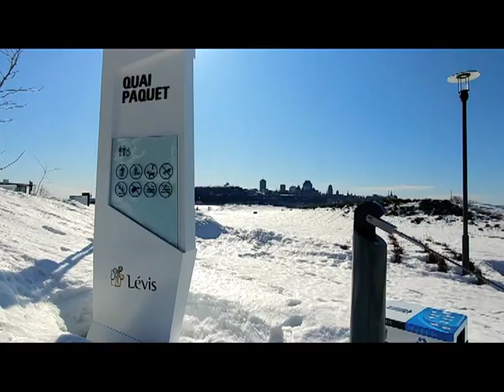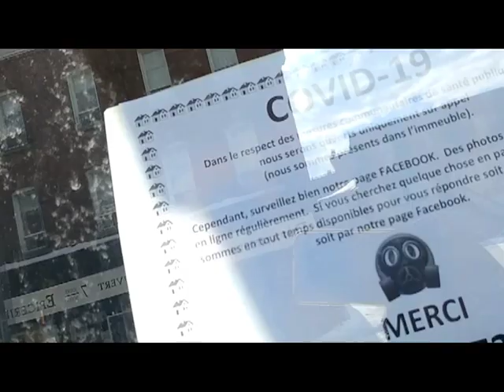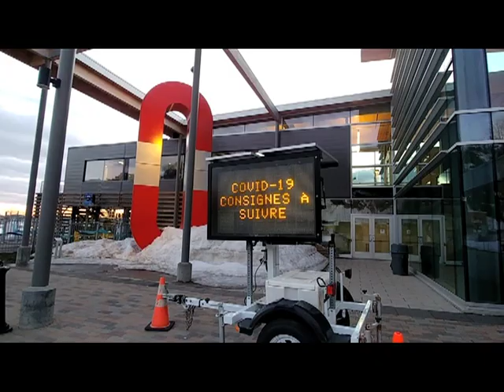Life in Lévis, QC at the time of CORONAVIRUS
La vie à Lévis au temps du Coronavirus‬

‪Filmé par Izalixe Straightheart avec Pancho Sanza le koala rose à Lévis, QC, de Mars à Mai 2020 ‬

‪Du à un bris de mon ordinateur actuel, ce vidéo a été réalisé avec iMovie 6 HD sur un Macbook noir 2008, converti du format .fv à .mov puis uploadé de mon téléphone en utilisant une clé USB. Je tiens donc à m'excuser pour tout glitch, manque de qualité visuelle ou audio et pour le fait que je ne peux pas ajouter d'émojis à cette description. Je suis quand même fière du résultat que j'ai pu en tirer !‬

‪Due to my current laptop's charger dying, and having to wait for a new one to arrive in the mail, this week's video was created using iMovie 6 HD (a dinosaur program) on a 2008 black Macbook, converted from .dv format to .mov and uploaded from my phone using an attached USB key.

I'd like to apologize for any lack in video or audio quality and the impossibility to add emojis to this description (they just won't show on my screen). I'm still quite proud of what I was able to produce using this dated material.‬

‪ETSY zines, keychains, magnets & more DIY items ‬

‪This address is valid until July 15th, 2020. After this date, it will change. Thanks! ‬